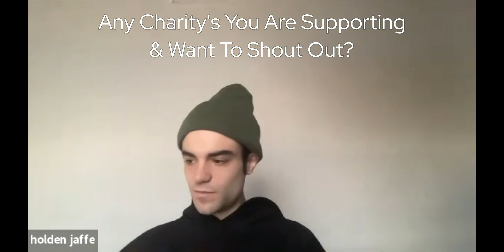Interview with Del Water Gap: Talk Florence Pugh, Touring With Maggie Rogers & Favorite Live Artists